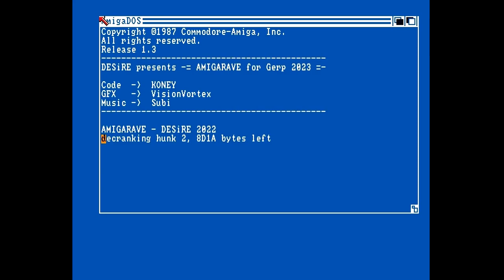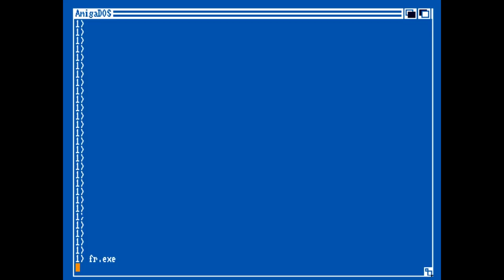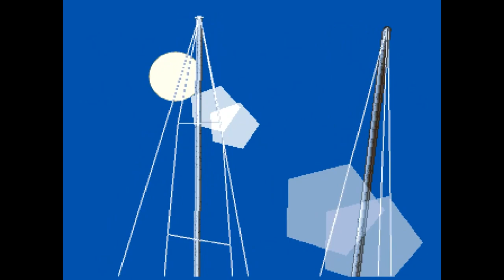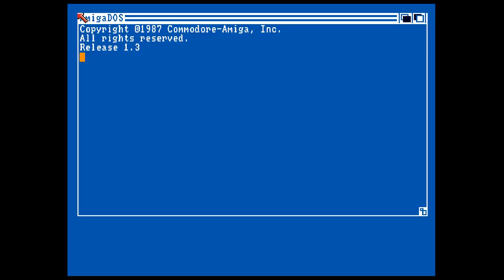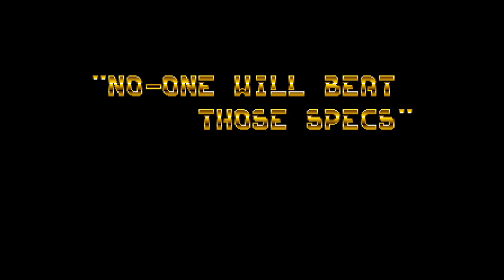GERP 2023 - Amiga Demo Competition Show ! All Demos and 40 k intro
GERP 2023 -  Amiga Demo Competion Show ! All Demos and 40 k intro
List :

1- AMIGARAVE by Desire
Place#2 at Gerp 2023
Code by Koney
GFX by VisionVortex

2- S.L.I.D.E - Clubisque
Place#1 at Gerp 2023
evil evil [code]
nerve nerve [code]
spkr spkr [code]
Facet Facet [graphics]
Corel Corel [graphics, ascii]
Crazy Q Crazy Q [music]

3-The Heist by Istari
Place#3 at Gerp 2023
Code by Grip
Graphics by Grip
Fonts by Grip

4- Frustro by Desire
Place#2 at Gerp 2023 40k intro
platon42 [code]
optic, rue [gfx]
hammerfist [ideas]
Virgill [music]

5- Megastyle Amiga 40k entry
Place#3 at Gerp 2023 40k intro
Coding: Docster
Graphics: Sparkler
additional graphics: Magnar & Rotteroy

6- Water My Grey Beard by Loonies & Strut
Place#1 at Gerp 2023 40k intro
Code by Blueberry
Music and font by Notorious
Texture by Farfar

Kick The Sofa by Focus Design

aiuta a scrivere recensionie postare video!